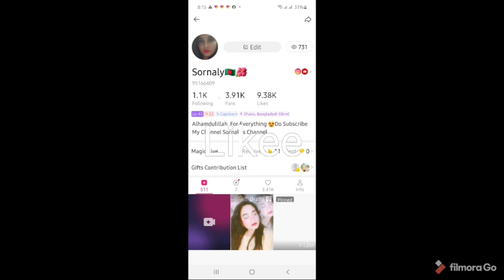১০জন নতুন ভ্লগার কে নিয়ে কথা বলবো // কে কে আছে ১০ জন এর মধ্যে //